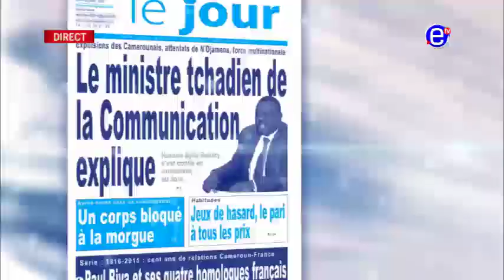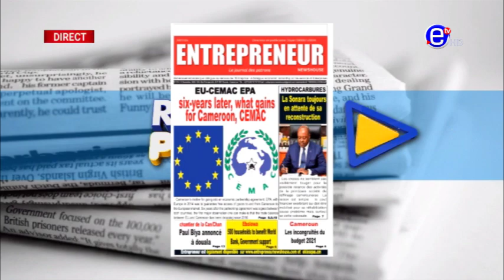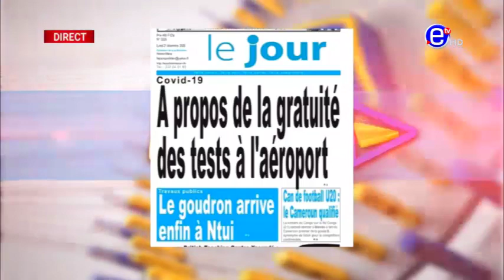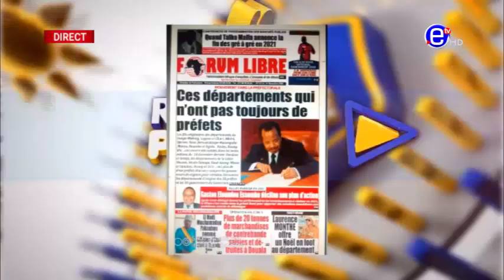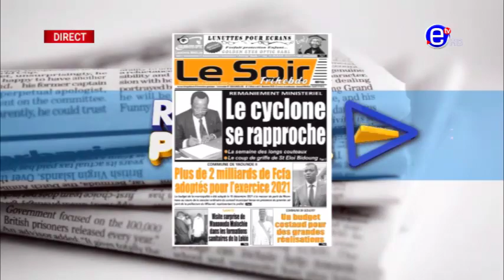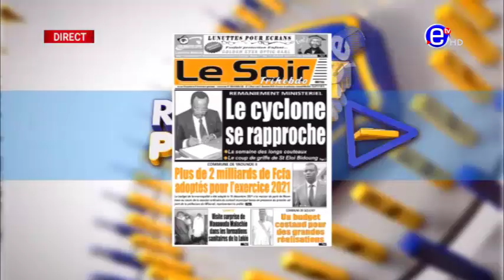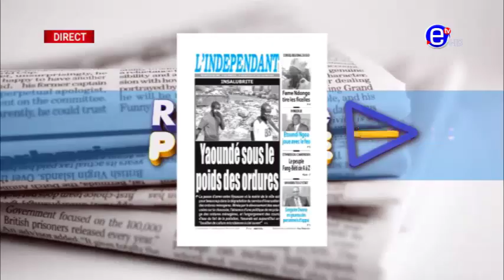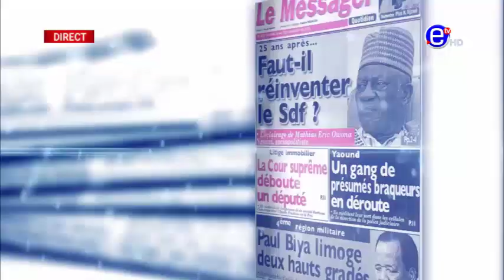LA REVUE DES GRANDES UNES DU LUNDI 21 DÉCEMBRE 2020 - ÉQUINOXE TV